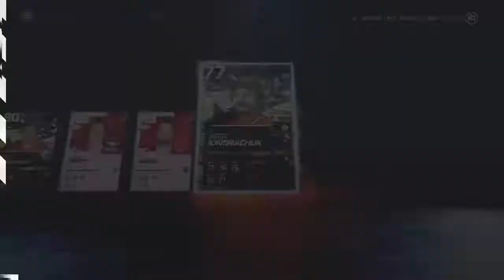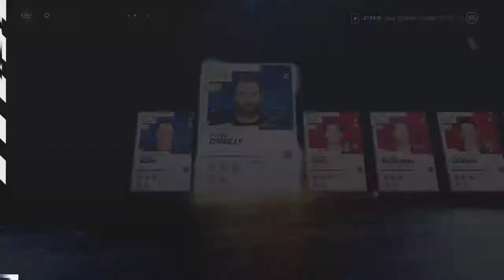NHL 21 HUT - HUT CHAMPS AND RIVALS REWARDS 89 PLUS PULL